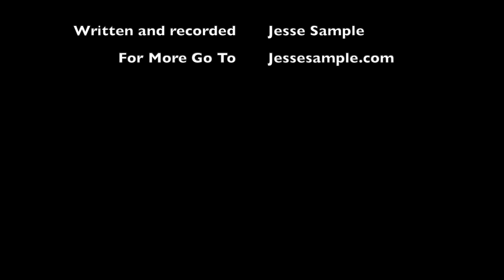Freak of the Week - Automatic Apocalypse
This is the Freak of the Week. This is a thing I do to keep things interesting as a musician. Every Tuesday, I release a new track along with some sort of visual component. This week, We explore a love tied in tight with end times. I hope you enjoy it and be sure to subscribe to this page and go to Jessesample.com to sign up for the mailing list for exclusive tracks and live show dates.